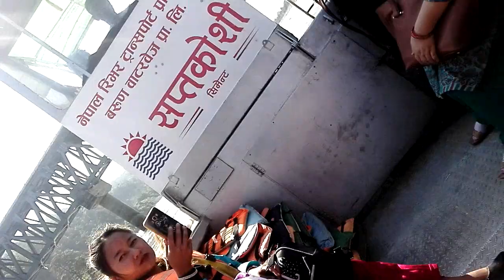Traveling Dharan to bhojpur sapta koshi